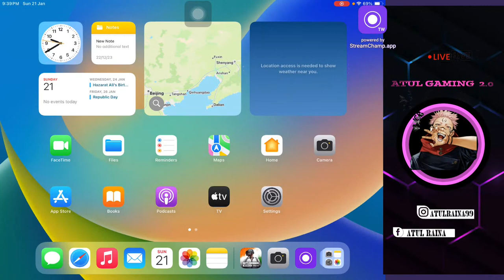Semi Final 1 k Tournament (Atul Gamimg 2.0 )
Slot 1:-:🔒
Slot 2:-:🔒
Slot 3:-:🔒
Slot 3 =:🔒
Slot 4 =:🔒
Slot 5 =:🔒
Slot 6 =:🔒
Slot 7 =:🔒
Slot 8 =
Slot 9 =
Slot 10= Team Shot
Slot 11 = 7sins
Slot 12 = Skeltons
Slot 13=FlexLike Esports
Slot 14= Team 4AM
Slot 15 = Team Explosive Esports
Slot 16 =Broken Plays
Slot 17 = Team Titnz
Slot 18 = N1x
Slot 19 = Don is Back
Slot 20 =The PeakyBlinder
Slot 21 = Team Ravan is back
Slot 22 = 4BROS
Slot 23 = Management🔒